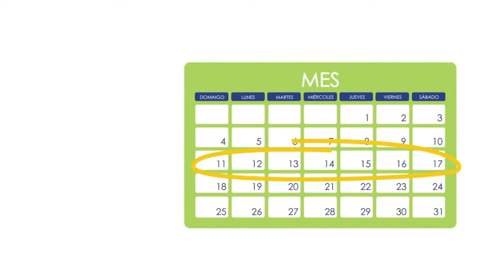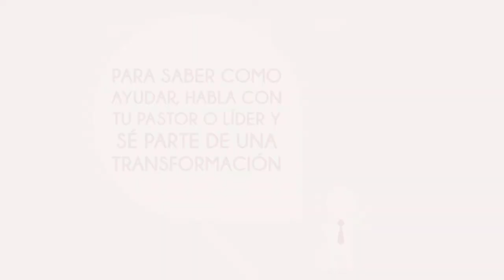chichicastenango defiende la causa del huérfano / Domingo para el huérfano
5 de Noviembre
Hotel Casa del Rey
Desde las 8 AM